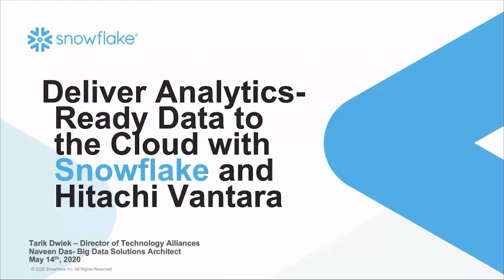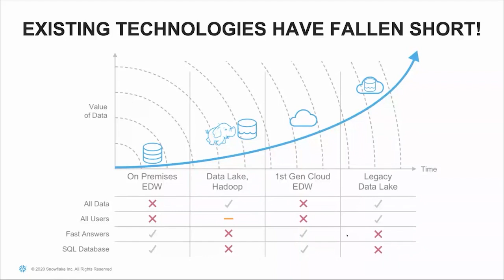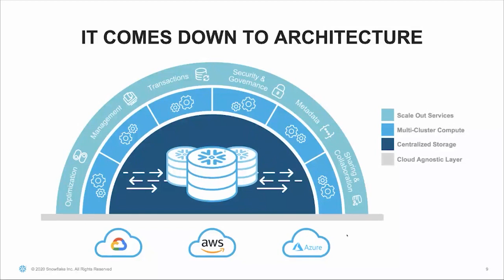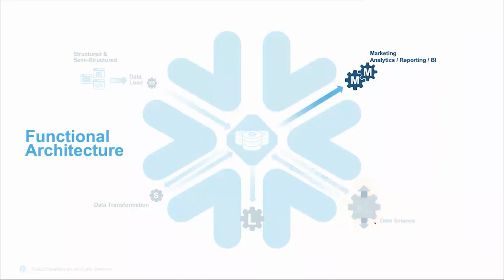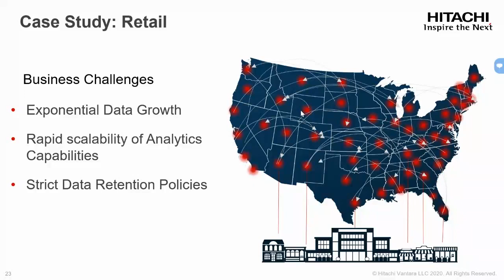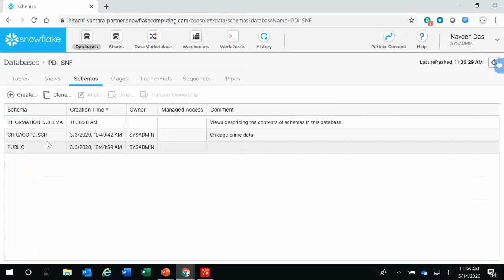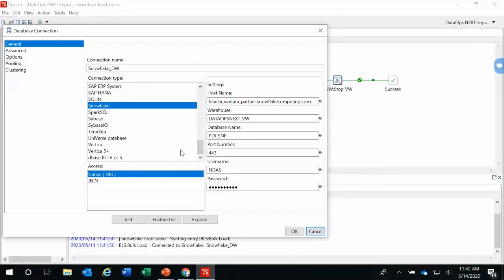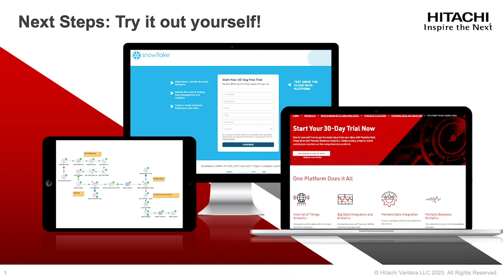Deliver Analytics-Ready Data to the Cloud With Snowflake and Hitachi Vantara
One of the toughest challenges for data professionals today is migrating data from on-premises environments to the cloud. Many companies still lack the tools and infrastructure to ingest and process complex datasets to achieve critical business outcomes. Tune in for a joint-session with Snowflake and Hitachi Vantara as we discuss best practices to address common edge-to-multicloud issues and how our joint offering can dramatically simplify data preparation, migration and analytics tasks to help deliver analytics-ready data in the cloud.